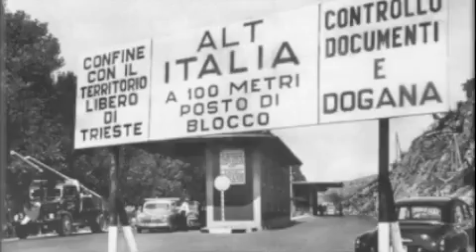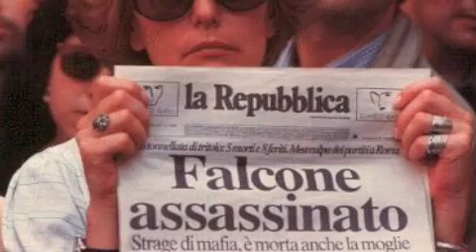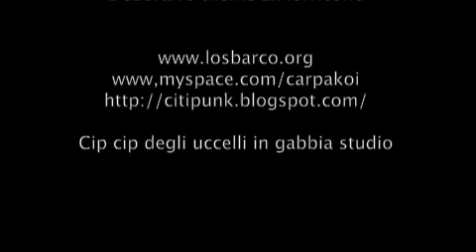NOSTALGIA D'ITALIA - L'Italia che vorrei...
Allo sbarco e a tutti i naufraghi in mare.
Autore: Giacomo Maria
Musica...con il permesso del Maestro.
Montaggio: Sergio Testini
Le foto sono state selezionate dopo una ricerca in rete.